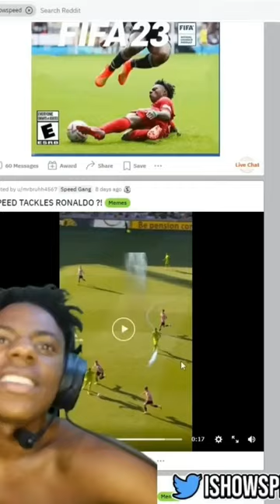ISHOWSPEED REACT TO SPEED TACKLING RONALDO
Ishowspeed is a content creator who has blown up the internet. He is Known for doing things such as screaming, rageing, playing game, IRL Stream and Many more.